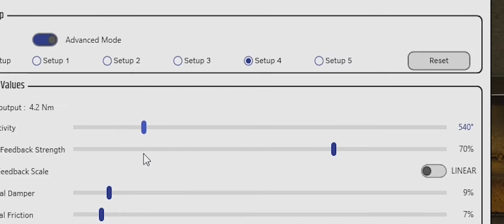115 Ustawienia kierownicy do SnowRunner 🛠️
SnowRunner to symulacja off-roadowa, w której gracz ma za zadanie dostarczać ładunki, wykonywać projekty budowlane i/lub naprawy w różnych lokalizacjach, pokonując trudny teren. Gra oferuje ponad 60 różnych pojazdów od takich marek jak Ford, Chevrolet czy Freightliner, a także ponad 15 lokalizacji.

W grze występuje system uszkodzeń, który obejmuje zarówno uszkodzenia modelu fizycznego, jak i uszkodzenia wyświetlane w interfejsie użytkownika. Każdy region gry jest ustawiony po katastrofie, czy to naturalnej, jak powódź, czy spowodowanej przez człowieka, takiej jak pęknięcie rurociągu. Każda lokalizacja znajduje się na obszarze wiejskim w Ameryce Północnej lub Rosji. Gracz zdobywa pieniądze wykonując określone misje, które można wydać na ulepszenia dla obecnych pojazdów lub lepsze pojazdy w ogóle. Oba zwykle ułatwiają graczowi pokonywanie terenu gry.

Gra oferuje mieszankę estetycznych i mechanicznych dostosowań, od zmiany koloru pojazdu gracza po zmianę rodzaju opon na pojeździe lub instalację mocowania ramy. SnowRunner ma dużą selekcję ciężarówek, takich jak Chevrolet Kodiak i BAZ-6402; ciężarówki znalezione w regionach Ameryki Północnej lub Rosji odpowiadają swojemu pochodzeniu. Ulepszenia mechaniczne ciężarówek zwykle wymagają od gracza osiągnięcia pewnego progu postępu przed zakupem i instalacją ich.

Gra jest kontynuacją MudRunner i została opracowana przez Saber Interactive oraz wydana przez Focus Home Interactive 28 kwietnia 2020 roku na platformy Microsoft Windows, PlayStation 4 oraz Xbox One. Gra została wydana również na Nintendo Switch 18 maja 2021 roku oraz na PlayStation 5 i Xbox Series X/S 31 maja 2022 roku. .